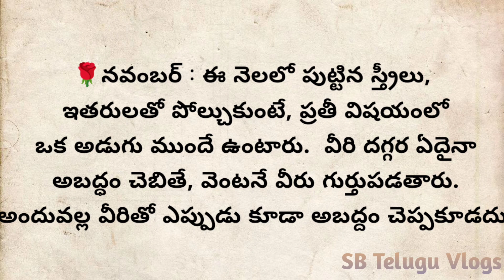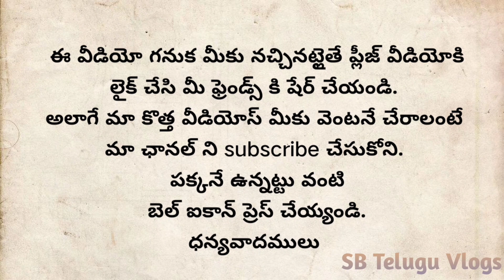పుట్టిన నెలను బట్టి ఆడవాళ్ళు మనస్తత్వం ఇదే | Dharma Sndehalu | జీవిత సత్యాలు | intersting facts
ఇవన్నీ వివిధ గ్రంథాల నుంచి సేకరించబడిన అంశాలు వీటిని పాటించే ముందు పెద్దలను, పండితులను అడిగి తెలుసుకున్న తర్వాతే పాటించండి. ఈ ఛానల్ ముఖ్య ఉద్దేశం ఓన్లీ ఎడ్యుకేషన్ పర్పస్ (educational purpose) మాత్రమే... నా ఛానల్ మీకు నచ్చినట్లయితే తప్పకుండా like చేయండి, subscribe చేయండి.bell icon మీద క్లిక్ చేసి all notification on చేస్తే నేను చేసే ప్రతి వీడియో మీకు నోటిఫికేషన్ వస్తుంది.
ధన్యవాదాలు